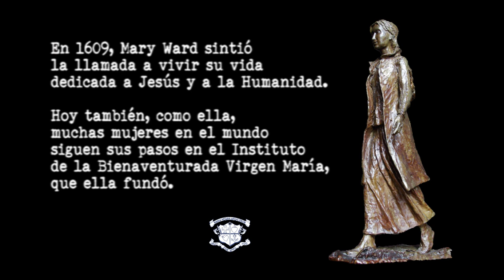Vocaciones IBVM- Beatriz Martín García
Beatriz Martín, Ibvm de España, comenzó en el Instituto en el año 1969, movida por su deseo de seguir a Dios. Su vocación misionera le llevó durante años a Perú, donde vivió algunos de los mejores momentos de su vida, "trabajando y en contacto con gente muy sencilla".  Siempre preocupada por la Justicia social, se esfuerza por apoyar los programas relacionados con JPIC (Justicia, Paz y Cuidado de la Creación) y continúa trabajando como voluntaria en diversos proyectos.